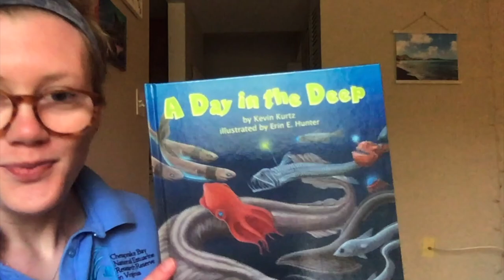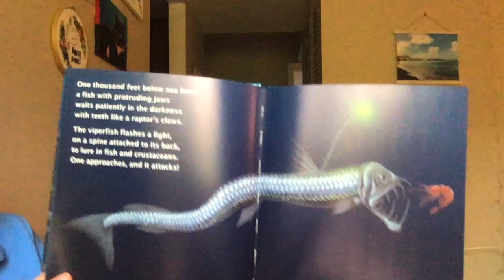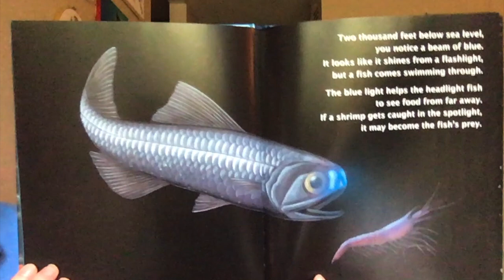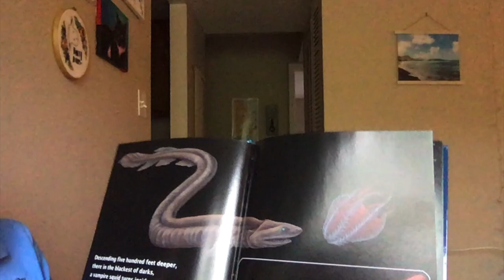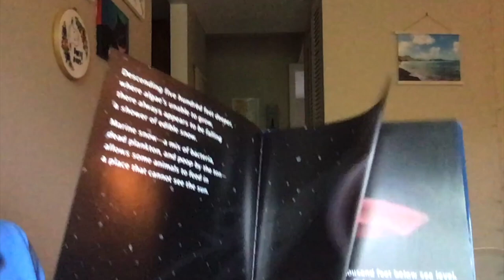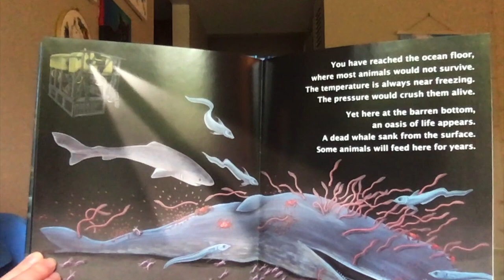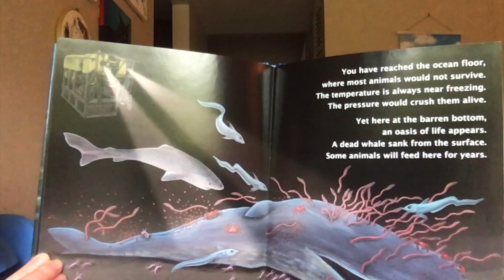Story Time: A Day in the Deep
Tara Rudo, a marine educator with the Chesapeake Bay National Estuarine Research Reserve at the Virginia Institute of Marine Science, shares "A Day in the Deep" by Kevin Kurtz with illustrations by Erin E. Hunter, plus a fun deep-sea activity you can easily do at home.